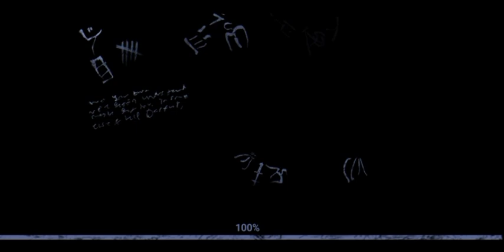IL SIGNOR CORVO CI HA RAPITI! - Scary Mansion - Android - (Francy25)